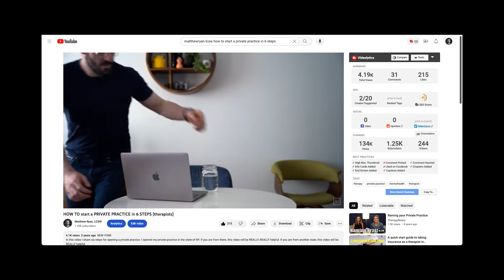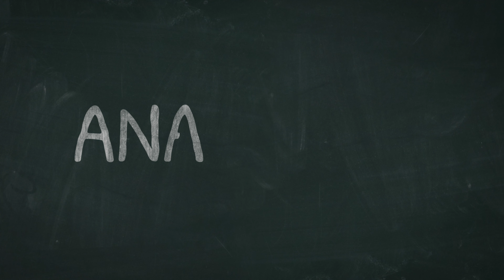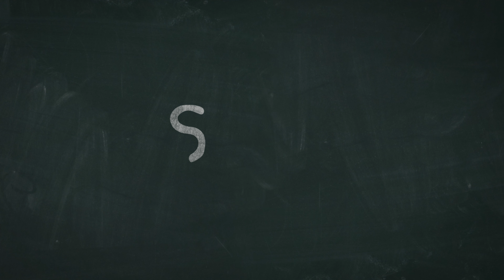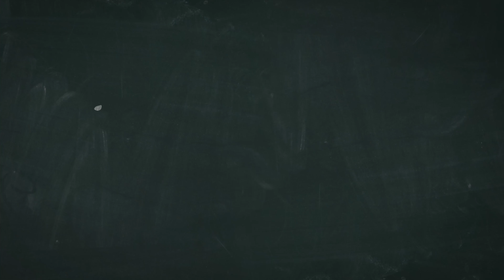How YouTube changed my life and earned me money with less than 1000 subscribers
In this video, I talk with you about a strategy for making money with Youtube even if you are not monetized. I also share with you all theways I have done that so far.

🖥 SimplePractice* - EHR- Get $100 credit when using this link and two free months
💰 Gusto - payroll software- Get $100 gift card when using this

🤝 Connect
📩 Provider Newsletter (includes free access to my curated mental health directory)

👇🏻 Please Read:
If you or someone you know needs help immediately, call 9-1-1 in the United States or your country's emergency number, or go to your nearest emergency room.